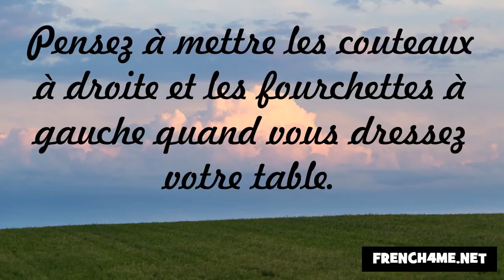Udvariasság és a jó modor #252